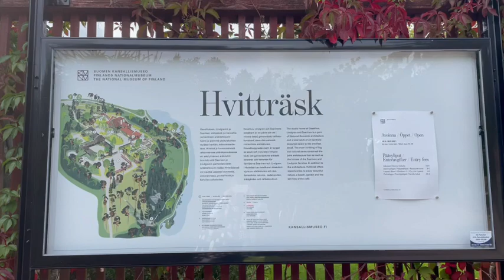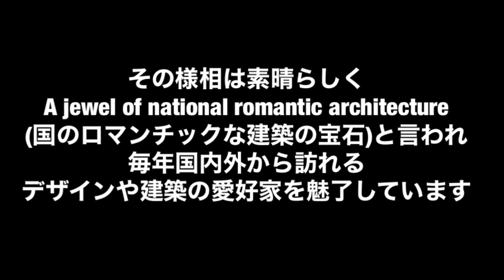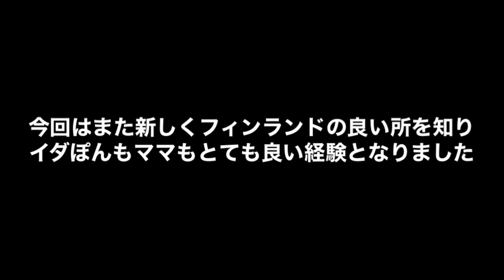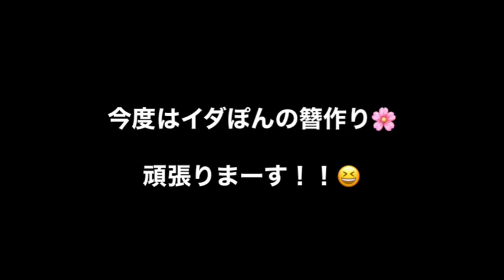★七五三★ フィンランドでの撮影会に密着しました！😆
今日はヘルシンキ郊外にあるロマンチックで素敵な観光名所『Hvitträsk』で行われた七五三の撮影会に行って来ました！

主役はミアちゃん💕
簪と日本髪はママ💈
着付けはかつみさん👘
カメラマンはちかさん📸
イダぽんは少しジェラシー💔😅

フィンランドでもしっかり七五三出来ました！